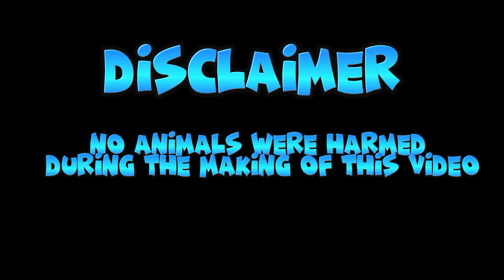1SAN JOSE DEL MONTE, BULACAN ..MGA KWALITING LINYADA ANDITO NA...